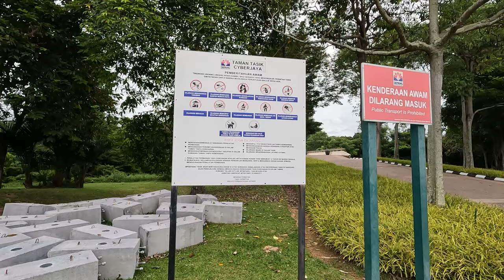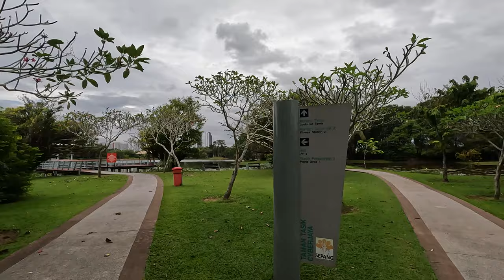A walk around Cyberjaya Lake Garden